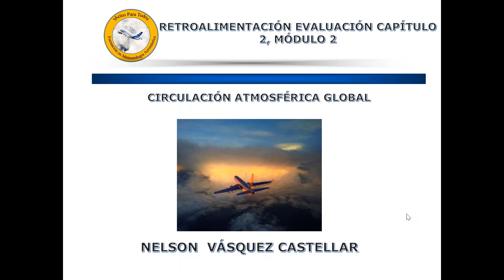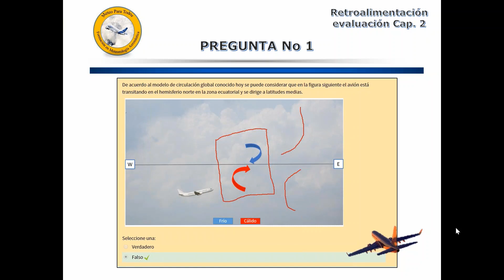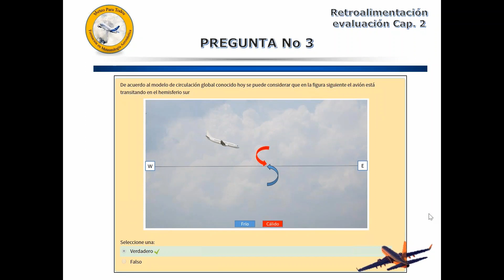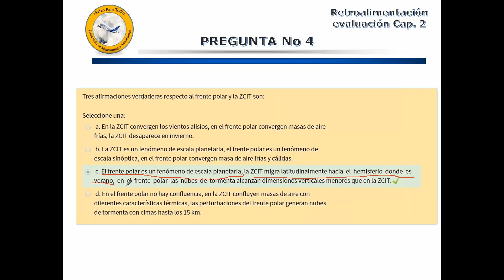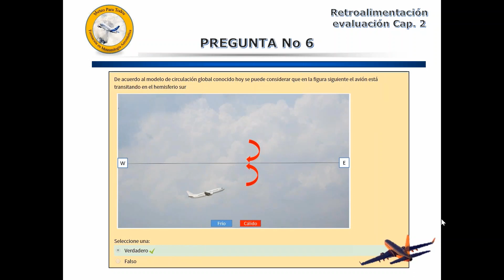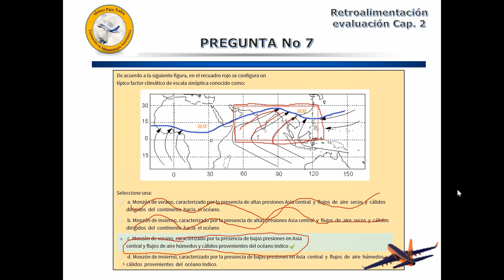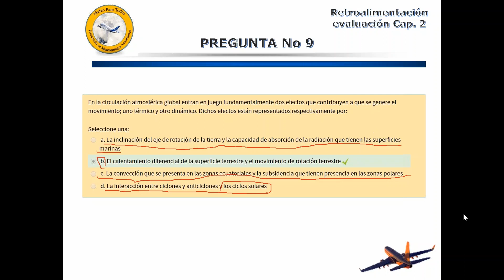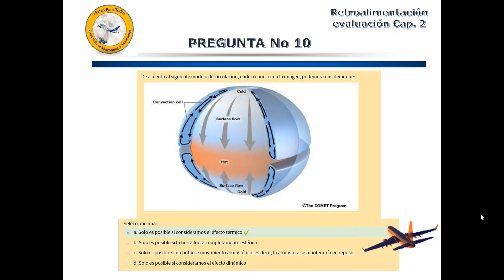Retroalimentación Evaluación Circulación Atmosférica Global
Este vídeo contiene la retroalimentación de la evaluación del Capítulo 2 del módulo 2, del Entrenamiento Básico de Meteorología Aeronáutica. Dicho capítulo tiene como nombre Circulación Atmosférica Global.